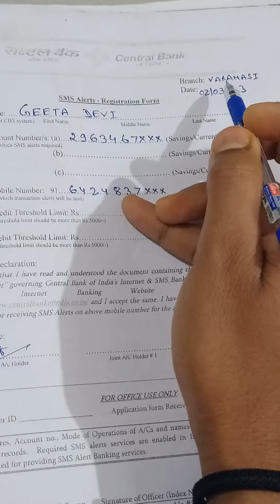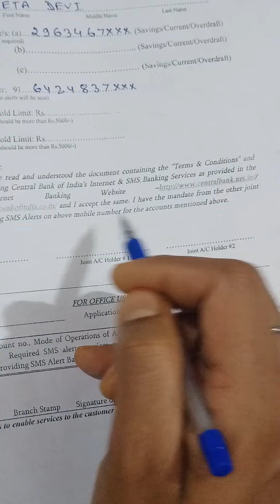Central Bank Kase S.M.S Form Fill Karne Kis Tarike Se Fill Kare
Central 🏦  S.M.S Form
Bank Me S.M.S Ki Jankari Form
 Fill Kare